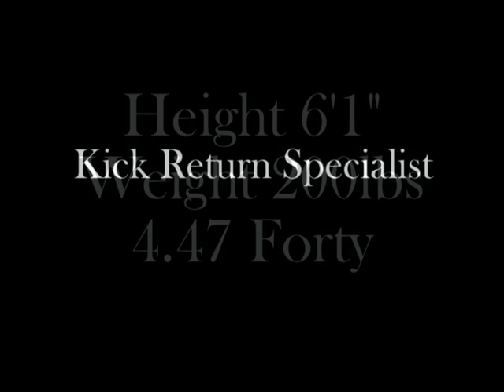Deon Lee Football Highlights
DVD Video Production Services produces top level highlight videos for athletes.
Many athletes ask us how to "get on the map" with recruiters and the answer is always the same: you need to have a great highlight film. A highlight film will be your resume for recruiters.
A great highlight film = great plays + great footage + great production.
What is great footage?  Clear video that is shot with a tripod from a high angle and a high quality video camera is a good start.  We can use your video or we can come out and shoot great video for you.  We will provide pricing information.